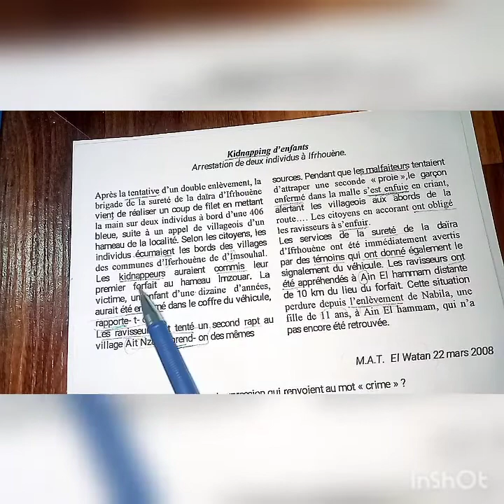1 as test devoir fait divers production résumé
production écrite tous les niveaux